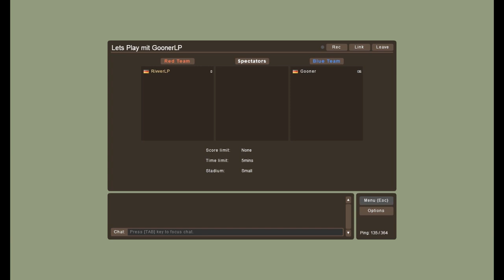Gooners Adventskalender 2012: Türchen 1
!!! Bitte lesen !!!

Es geht los mit dem Adventskalender 2012! Das erste Türchen wird geöffnet.

In dem Video ist eine Zahl versteckt! Versucht sie zu finden, wenn ihr bei dem Gewinnspiel teilnehmen möchtet!

► Skype:
goonerlp

► TeamSpeak3:
goonerlpts.nitrado.net:17800

► Minecraft Server:
AnarchieCraft.nitrado.net:25565